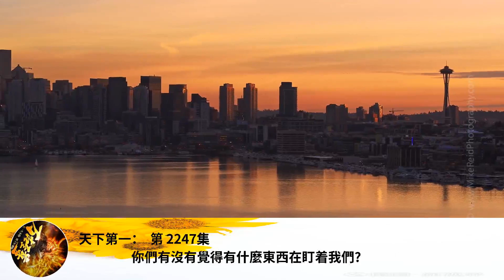天下第一： 第 2247集